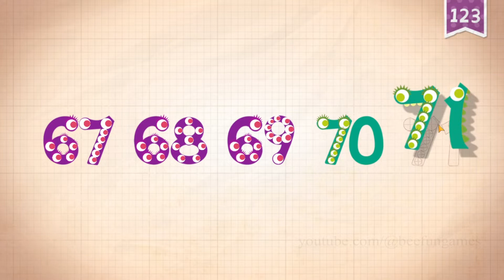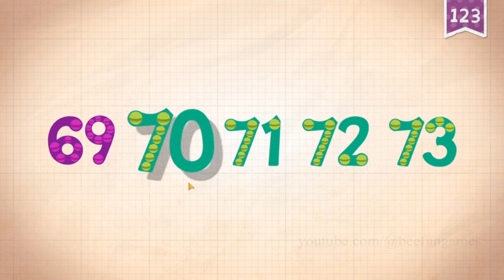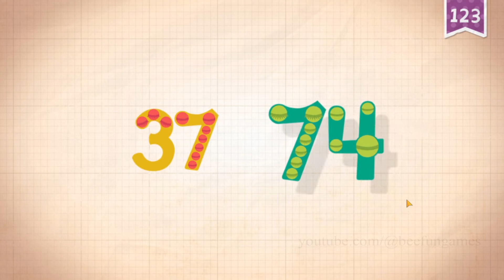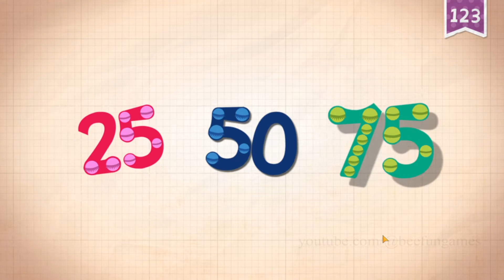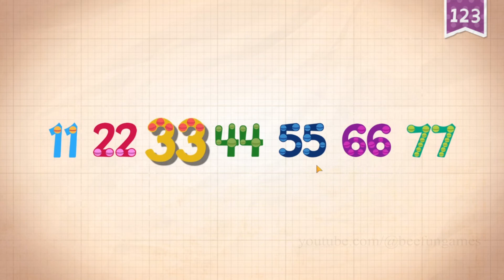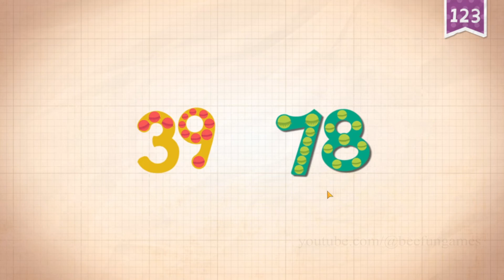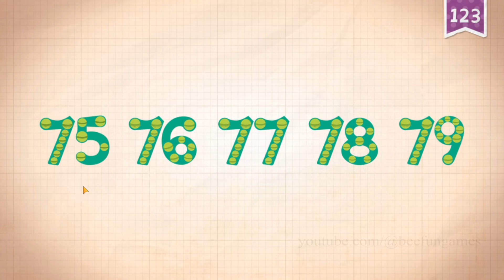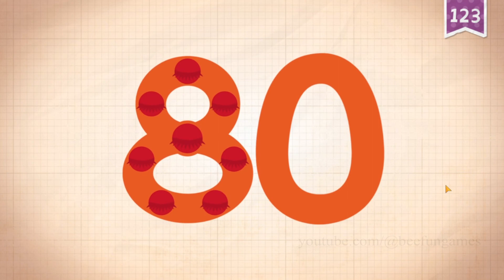Endless Numbers Funny Gameplay Part 8 (71-80 Numbers)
Endless Numbers

Features:
- 5 numbers are free to try with numbers in Number Packs available for purchase.